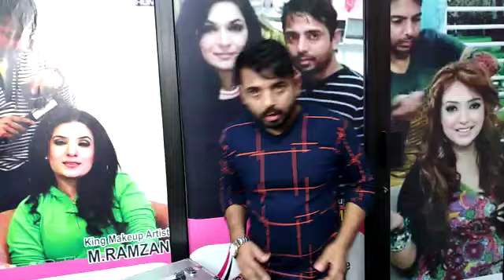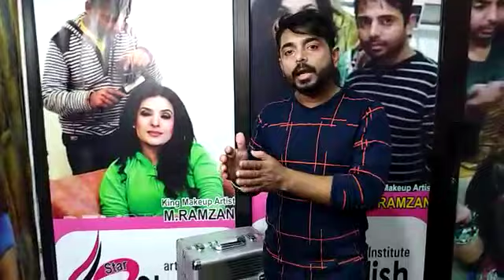Admission open makeup styling hair cut international professional course by M.Ramzan